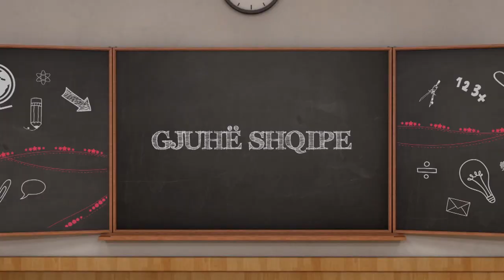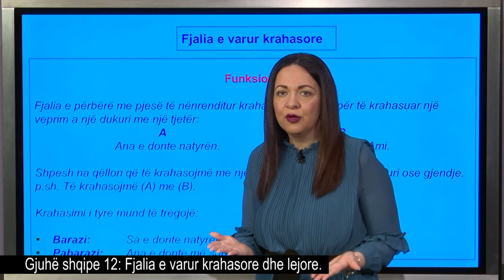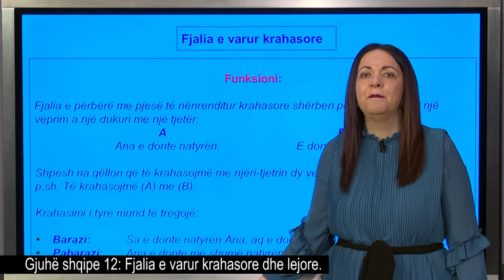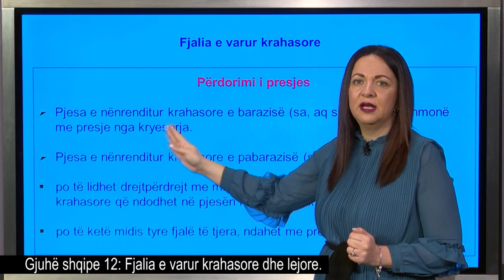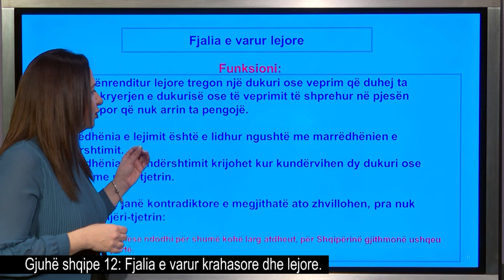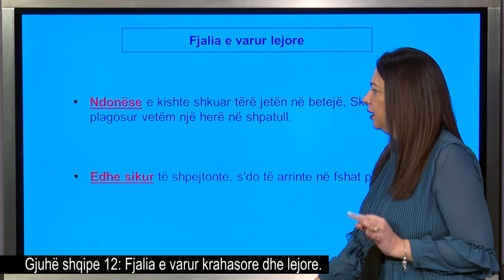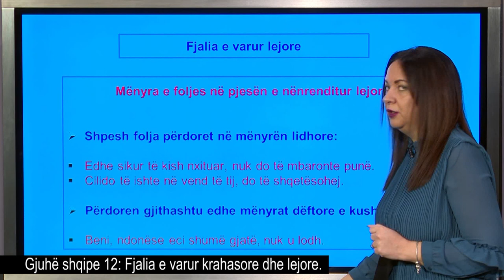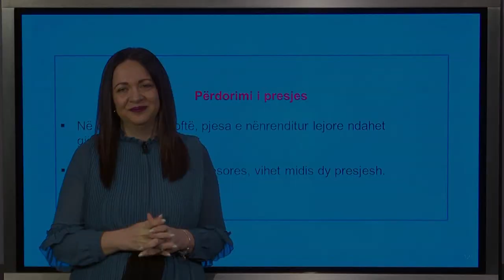Gjuhë shqipe 12 - Fjalia e varur krahasore dhe lejore